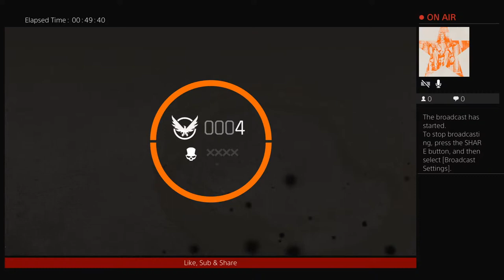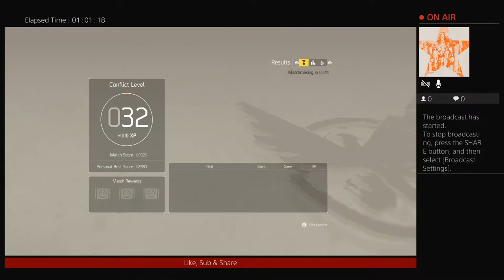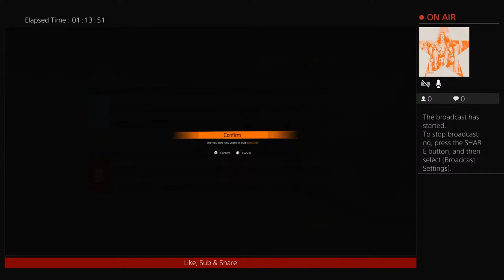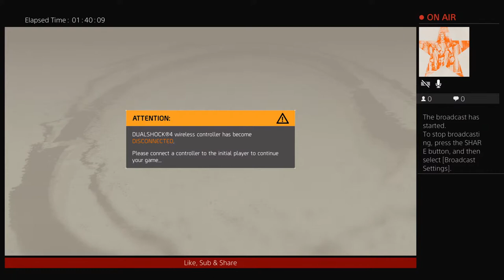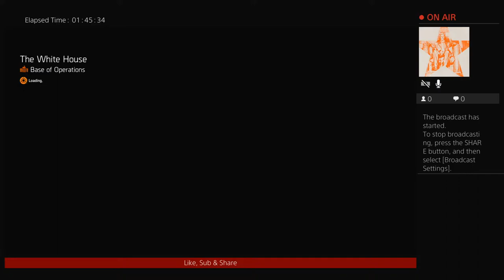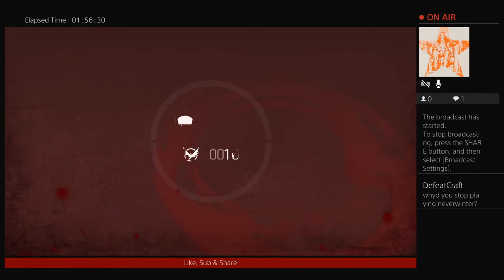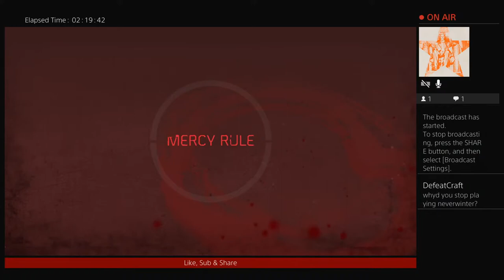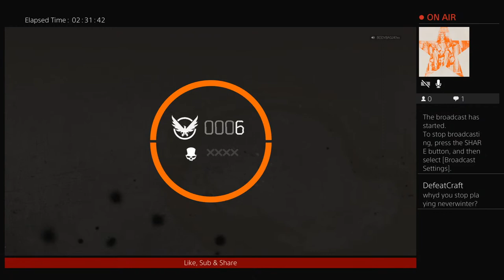Savage Wolverine PVP Build